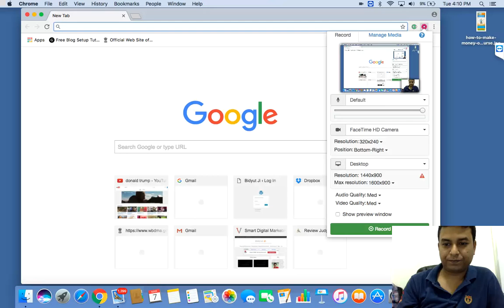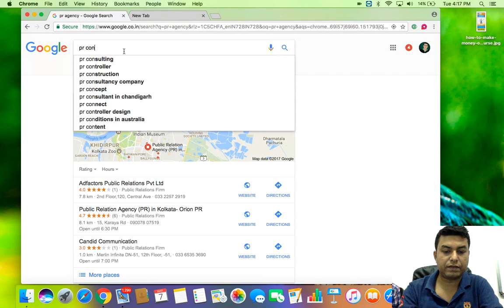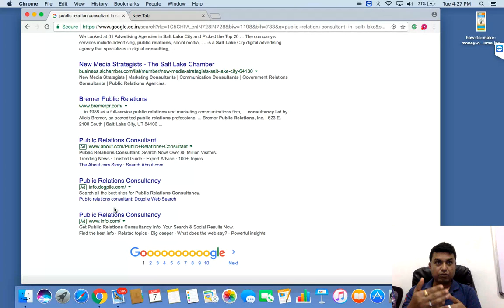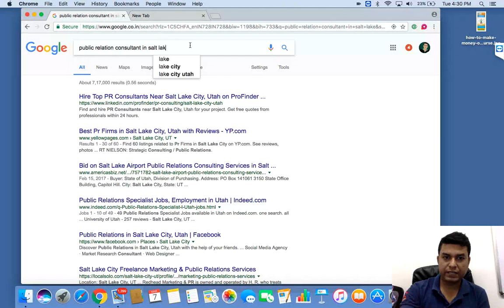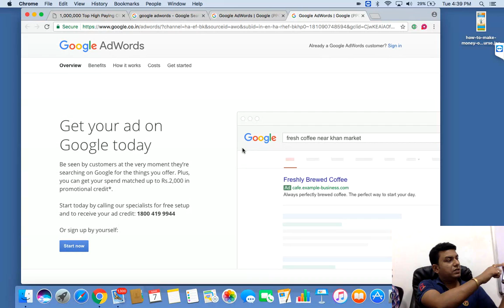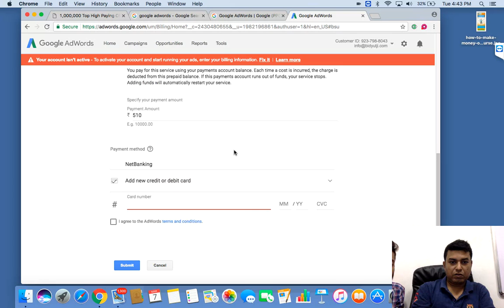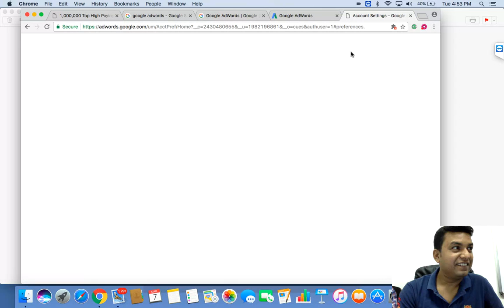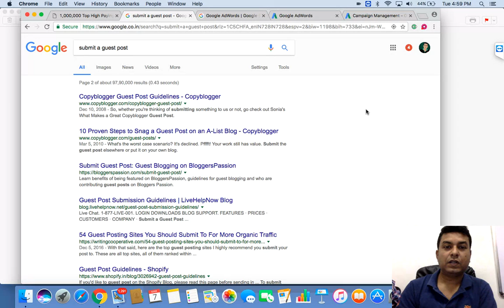How to Start PPC Day 1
how to start ppc